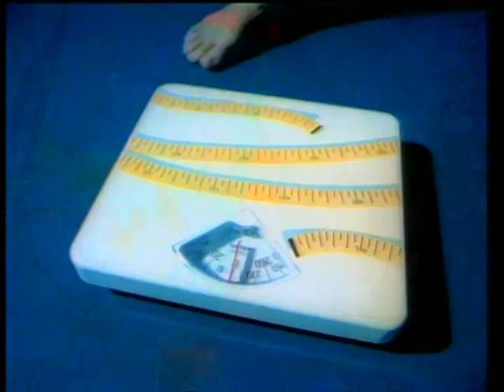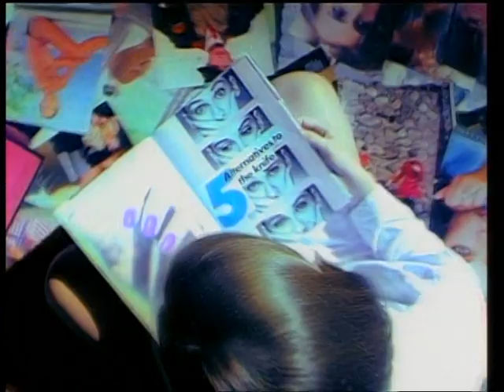INXS - Beautiful Girl - 5.1 immersive surround music video